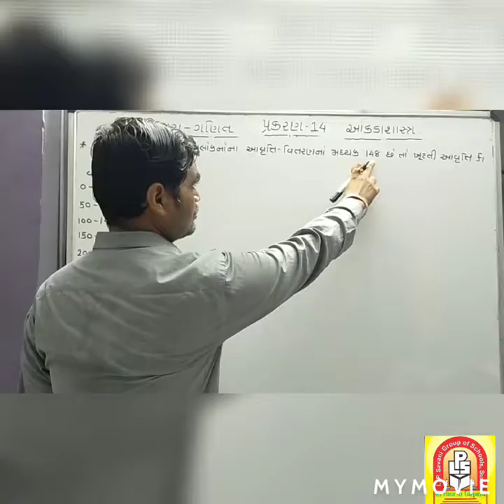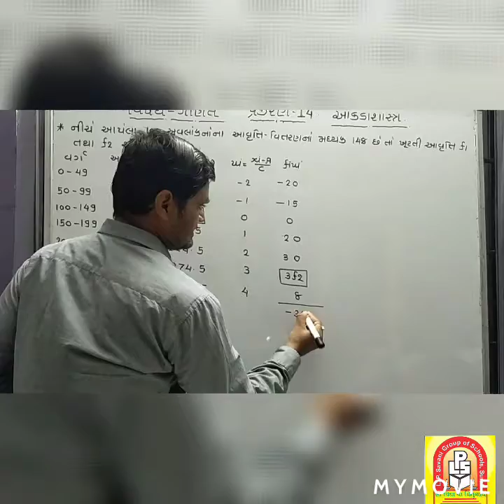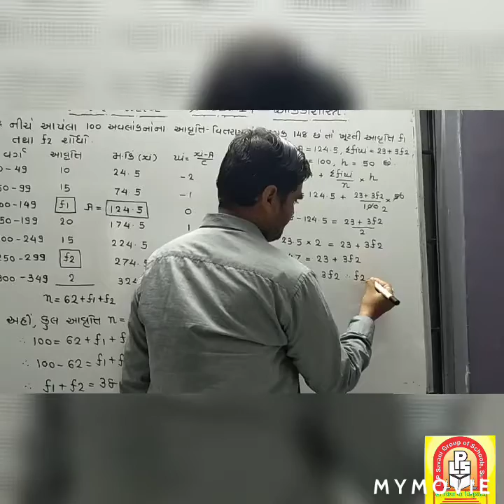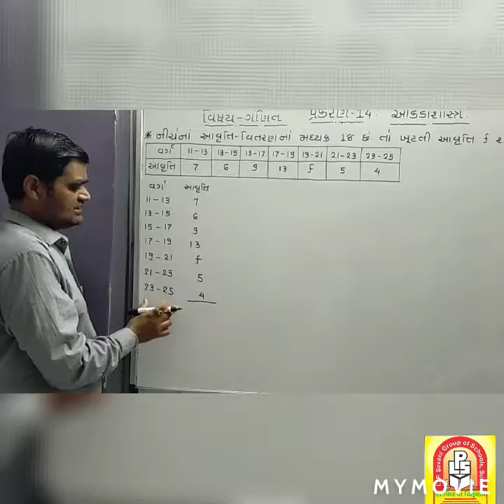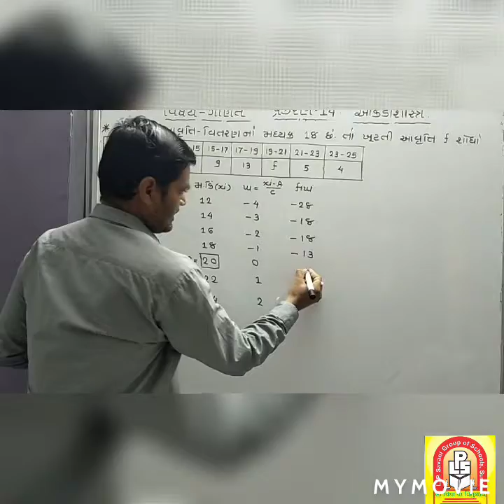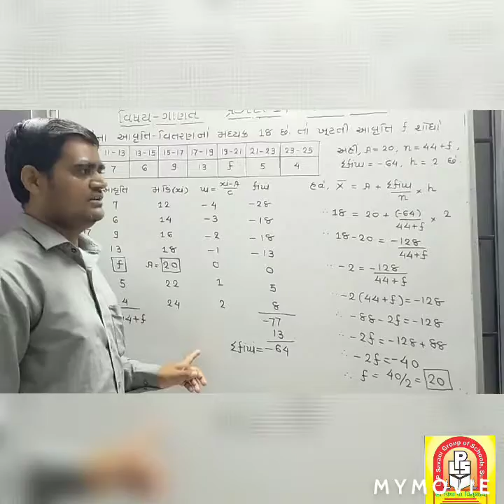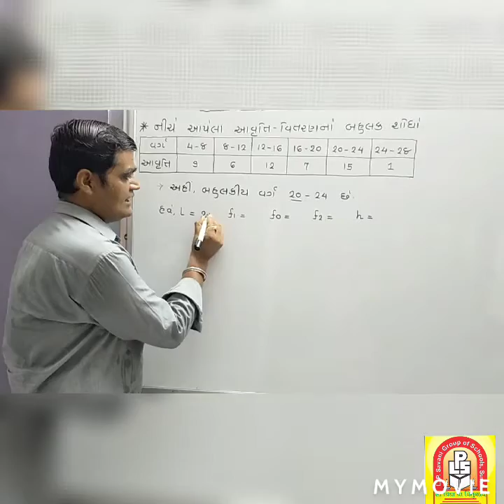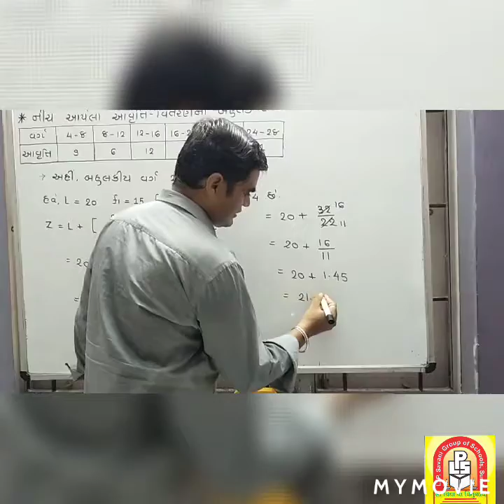STD-10 -ગણિત - GM - પ્રકરણ-14 આંકડાશાસ્ત્ર Topic. - મધ્યક અને બહુલક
GUJ. MED. OTHER EDUCATIONAL VIDEO LINK

6 DRAWING Also, view our all std playlist videos..